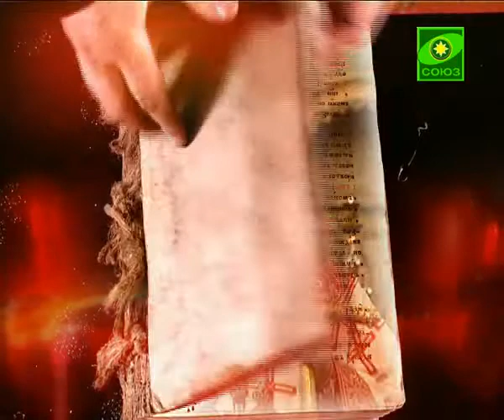Слово Патриарха о Суде Божием